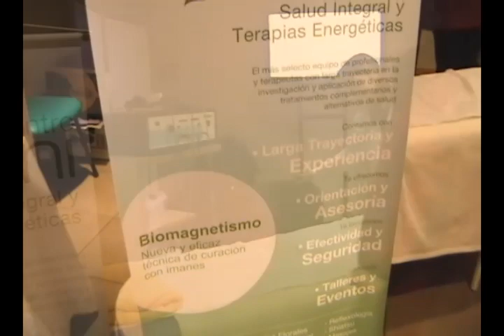Centro Ohani en la Clinica Alemana - Hipertermia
Centro Ohani en la Clinica Alemana
Feria Mente Cuerpo y Alma

Terapia de Hipertermia